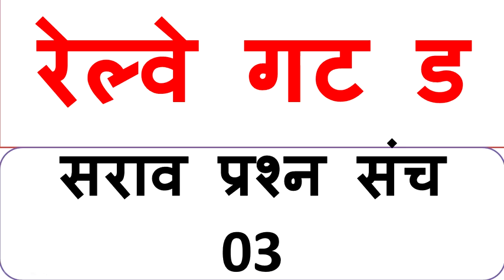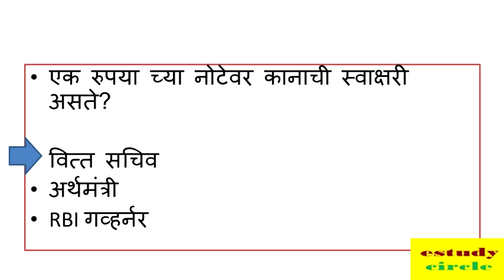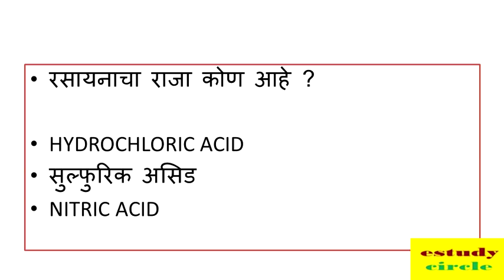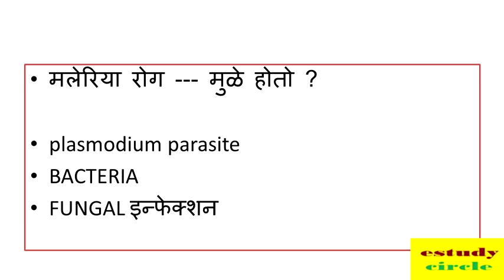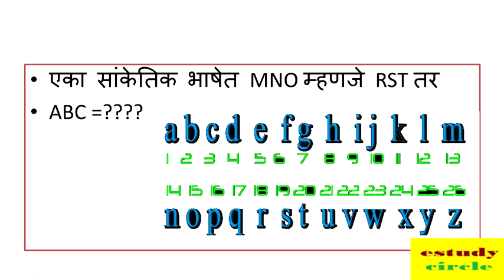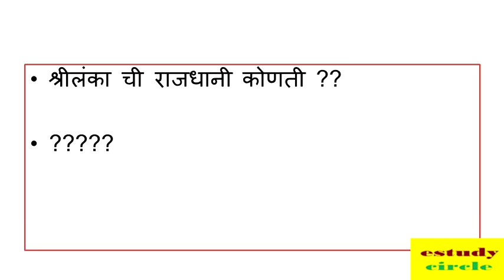RRB GROUP D || TEST SERIES NO. 03 || ALL IMP MCQ || ALL SUBJECTS